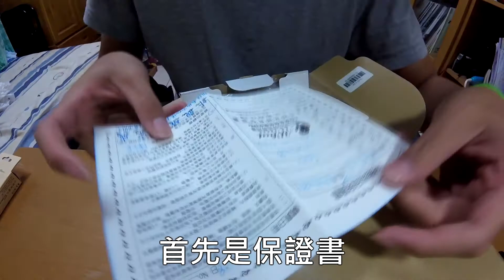[Eating 開箱]超級不專業開箱影片!Canon EOS M6入手!!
買了一台新相機
作為補足GOPRO的不足
有興趣的就進來看看吧
沒興趣就
剪片時發現片尾不知道自己在感性什麼XD
片尾彩蛋++
喜歡的點個讚並分享喔